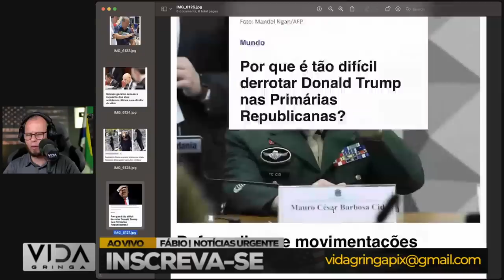Bomba‼️ Regime Lula se Complica- Mandantes do Crime Encontrados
Nesta reportagem explosiva, trazemos à tona uma reviravolta impactante: mandantes do crime foram finalmente encontrados e apontam para o Regime Lula como envolvido. A tensão política atinge um novo patamar, colocando o governo em sérias complicações.

Desvendando os bastidores desse caso intrigante, mergulhamos nas acusações feitas pelos responsáveis pelos ataques, que apontam diretamente para o Regime Lula como responsável pelos acontecimentos.

Acompanhe conosco essa investigação detalhada, onde buscamos entender as implicações dessas revelações para o futuro político do país e as possíveis consequências para o Regime Lula. Prepare-se para uma avalanche de informações que podem mudar completamente o curso dos acontecimentos. 🔥